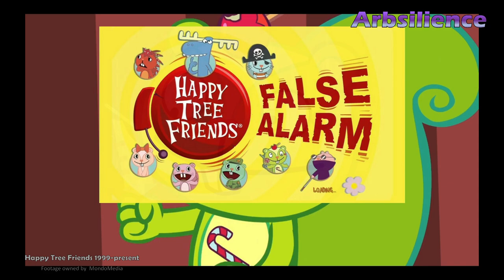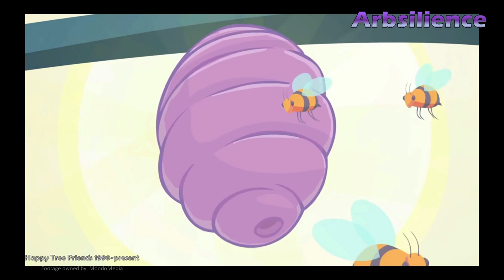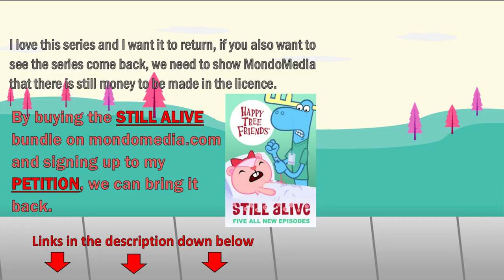Top 10 Facts About NUTTY From Happy Tree Friends (Character review)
My name is Arbsilience and I am a big fan of Happy Tree Friends.
Please enjoy my Top 10 facts about Nutty.
(Character review)

The music is not mine, but I can use it as long as I give credit.